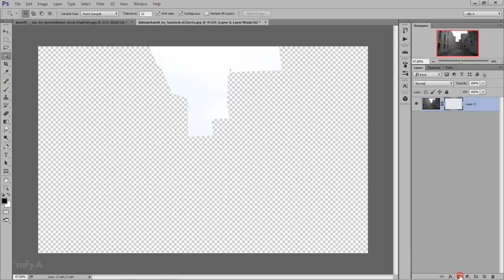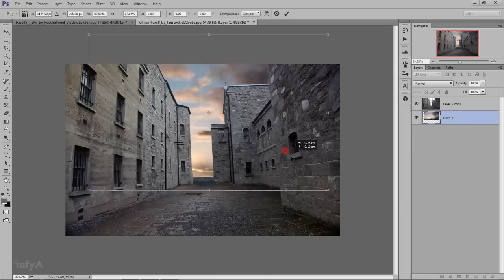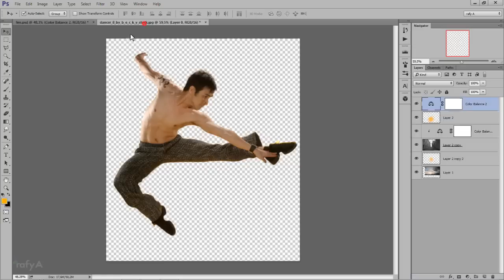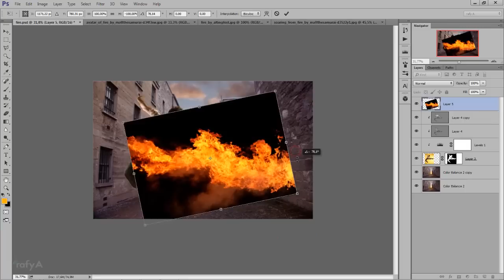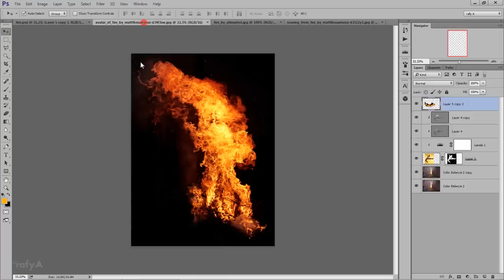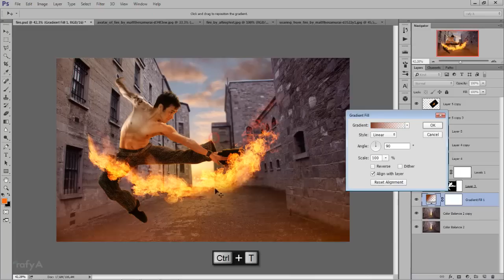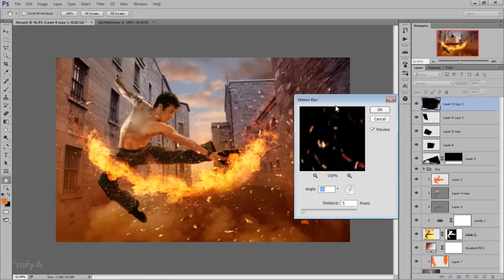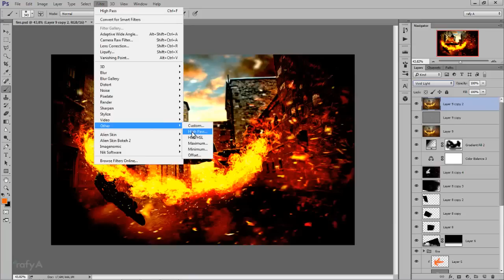Photo Manipulation - Fire Effects - Photoshop CC Tutorial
This video shows the making of fire effects on photo manipulation , by combining multiple images  easily , Photoshop CC Used